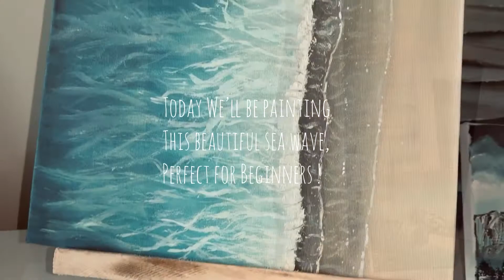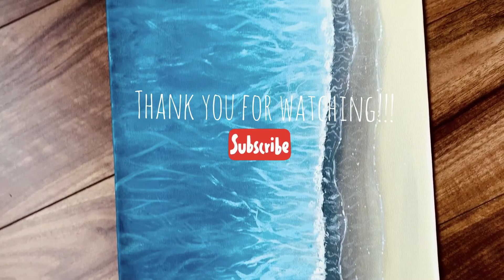Easy Sea Wave Painting Tutorial | Oil On Canvas | Perfect Painting For Beginners